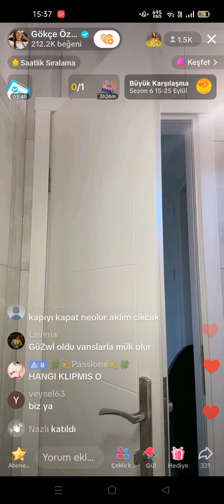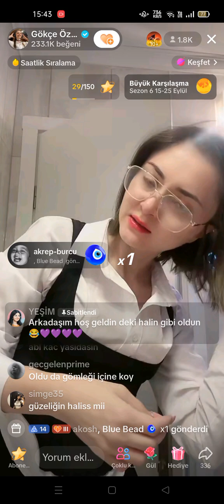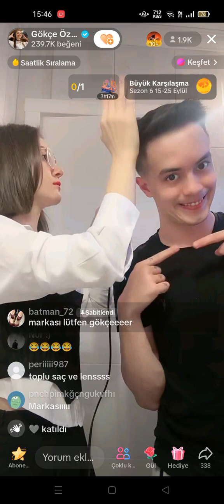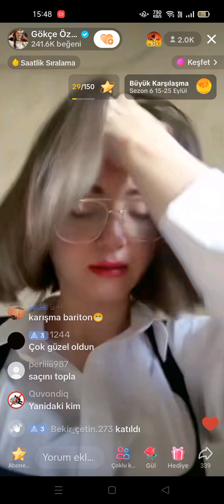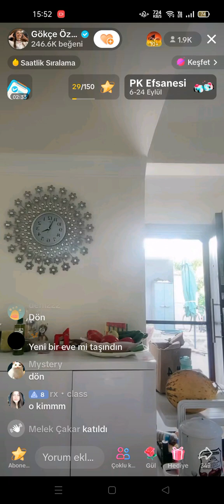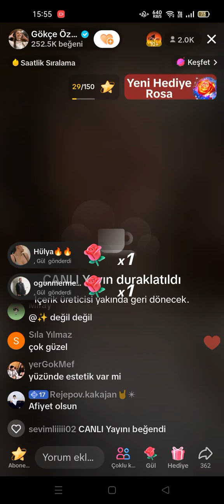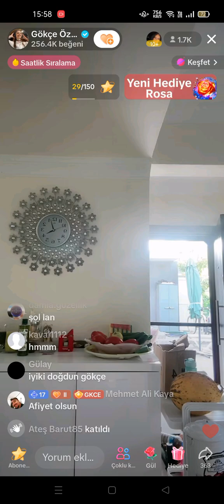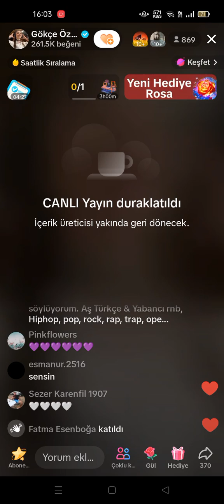Gökçe 💅2.Kesintisiz Yayın|22/09/2023